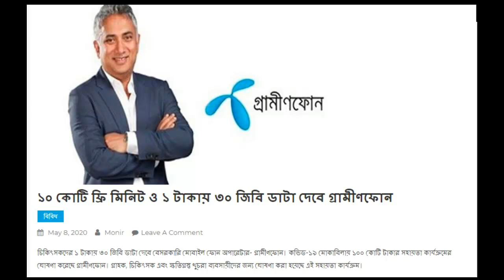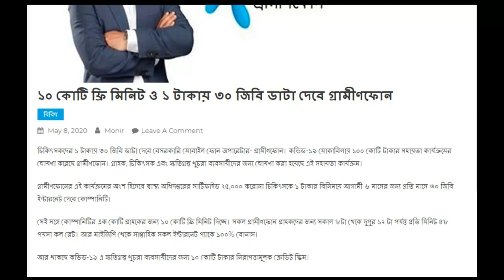খুব তাড়াতাড়ি করুন | ১ টাকায় ৩০ জিবি ডাটা দেবে গ্রামীণফোন | ১০ কোটি ফ্রি মিনিট দেবে গ্রামীণফোন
খুব তাড়াতাড়ি করুন
#১ টাকায় ৩০ জিবি ডাটা দেবে গ্রামীণফোন
#১০ কোটি ফ্রি মিনিট দেবে গ্রামীণফোন
Private mobile phone operator - Grameenphone will give 30 GB data to do ctors for 1 taka. Grameenphone has announced a Tk 100 crore assistance program to tackle Kavid-19. These support activities have been announced for customers, physicians and affected retailers.
At the same time, the company is giving 100 million free minutes for one crore customers. Call rate of 47 paisa per minute for all Grameenphone subscribers from 8 am to 12 noon. And 100% bonus on all weekly internet packs from MyGP.

And there is a security credit scheme of Tk 10 crore for the affected retailers in Kavid-19.

"pora likha"
"Earn Tips"
study tips"
 All bangla tips
all solve